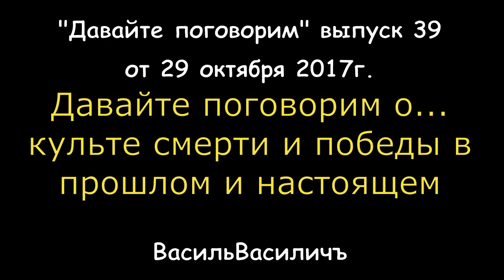Давайте поговорим о... культе смерти и победы в прошлом и настоящем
Здравствуйте!

С вами рулевой ВасильВасиличъ и сегодня мы поговорим о некоторых важных вещах, что составляют нашу земную жизнь в программе под названием "давайте поговорим".

Жду вас на борту моего виртуального корабля каждое воскресенье в 3, 12 и 20 часов по Москве.

До встречи мои дорогие!

Отдать швартовы!